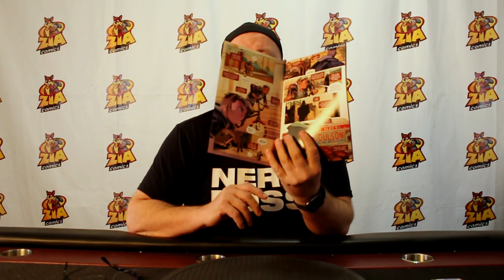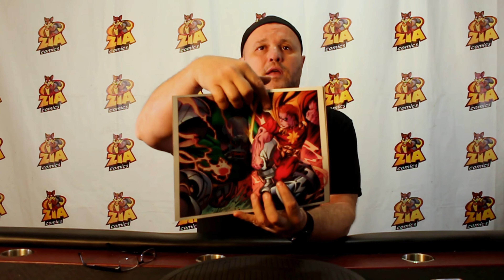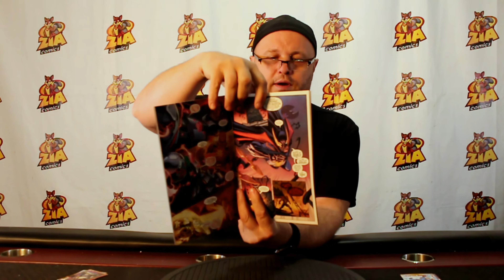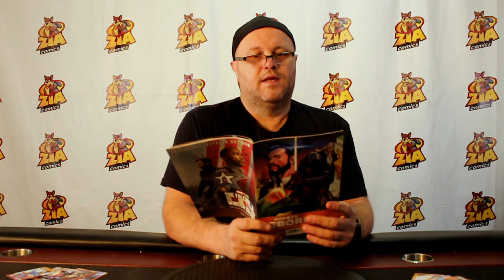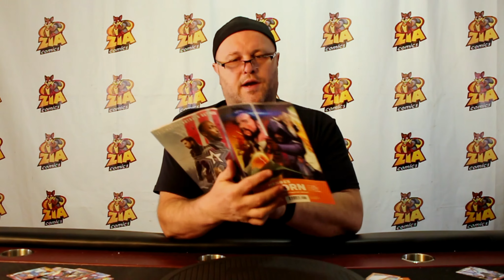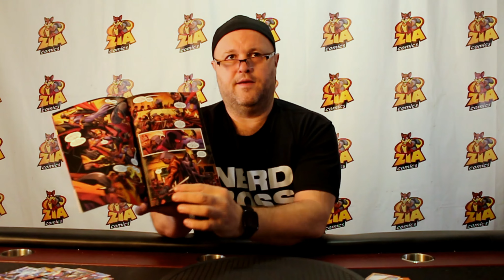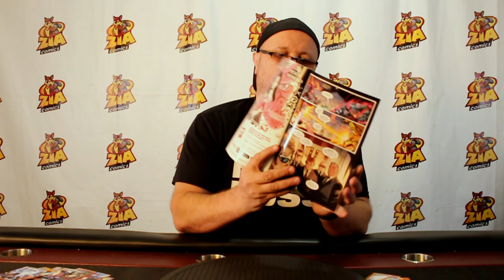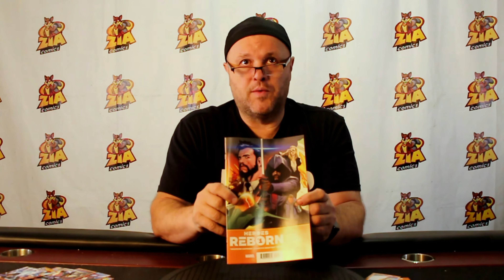Marvel Comics Heroes Reborn #1 review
Heroes Reborn kinda snuck up on me.  I hadn't heard much hype about this series before it arrived in store.  I was reluctant to read it, but I am very glad I did.  This story is kinda like a "what if" type story.  It shows what would happen if the Avengers were never assembled and Squadron Supreme became the main group of heroes.  Problem is, Blade remembers the world as it was with the Avengers.  Blade is doing some detective work to figure out just what is going on.

Publishers Description

(W) Jason Aaron (A) Ed McGuinness (CA) Leinil Francis Yu
A WORLD WITHOUT AVENGERS!
Welcome to a world where Tony Stark never built an Iron Man armor. Where Thor is a hard-drinking atheist who despises hammers. Where Wakanda is dismissed as a myth. And where Captain America was never found in the ice because there were no Avengers to find him. Instead this world has always been protected by Earth's Mightiest Heroes, the Squadron Supreme of America. And now the Squadron faces an attack from some of their fiercest enemies, like Dr. Juggernaut, the Black Skull, the Silver Witch and Thanos with his Infinity Rings. But why is the Daywalker Blade the one man alive who seems to remember that the entire world has somehow been...reborn?
Rated T+